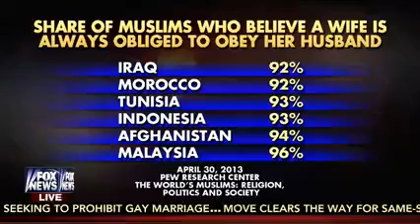Dr. Jasser discusses the debate of Ben Affleck and Bill Maher about reforming Islam 10.07.2014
Dr. Jasser discusses reforming Islam on Fox and Friends after the heated debate between Ben Affleck and Bill Maher.

Join the conversation on Twitter @AIFDemocracy